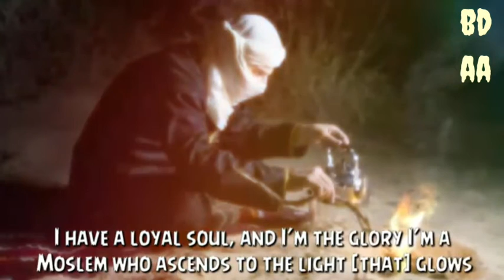Qeyamun Tasmu ( قيم تسمو بها نحو العلى ) English subtitles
nasheed